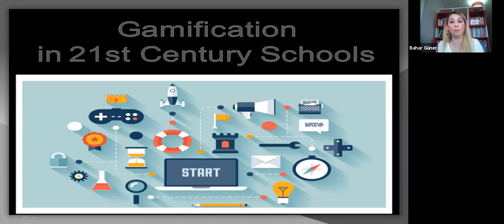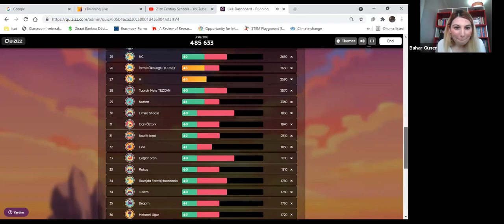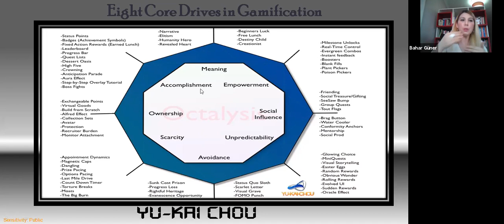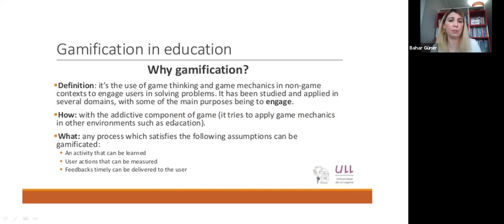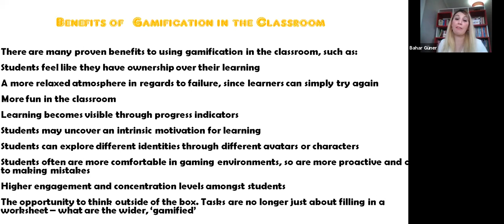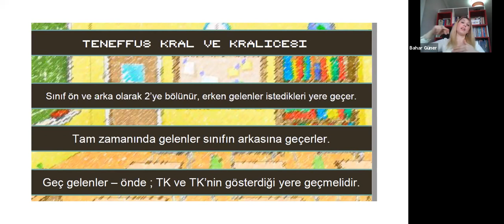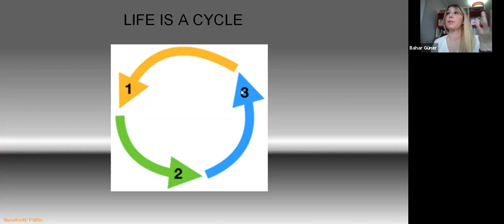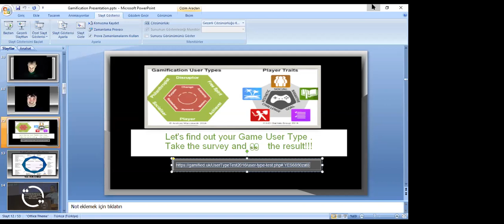Gamification in 21st century Schools